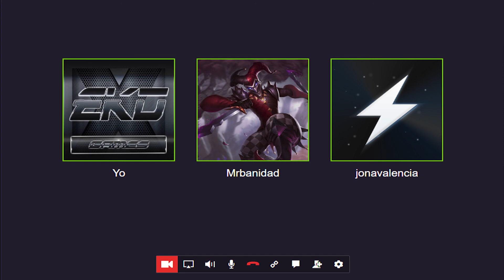Lyon vs WE - Worlds 2017 - Comentarios post primer juego